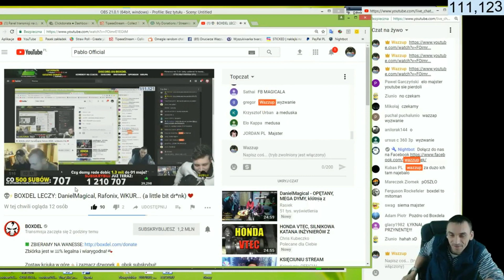Boxdel Wyzwanie Wazzup vs Boxdel Pompka Challenge :)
Siemaneczko dziś nie typowy filmik Boxdel Wyzwanie Wazzup vs Boxdel Pompka Challenge :) Jak możecie podsyłajcie mu ten filmik niech obejrzy :) Miłego oglądania Pozdrowionka Ziomki :)